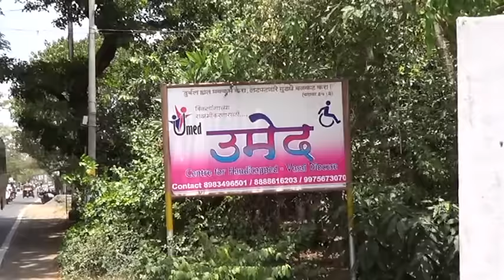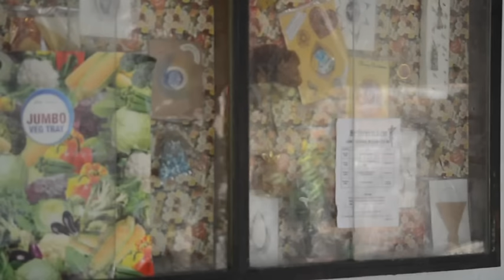yuvajallosh 2015 documentory nandakhal vratasta jivan